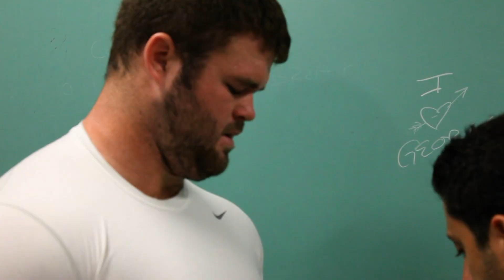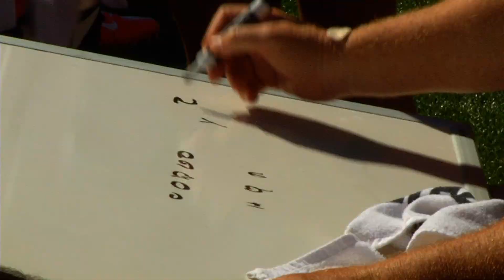Raising Canes (S2, E12): Partnership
Offensive linemen Shane McDermott and Brandon Linder talk about their bond on and off the football field.